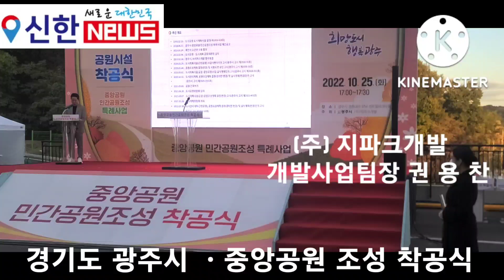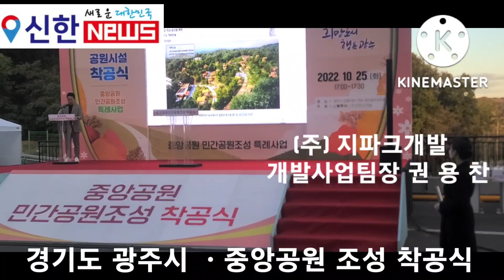광주시, 중앙공원 민간공원조성 착공식 가져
□ 광주시, 중앙공원이 민간공원조성으로 착공식을 가졌다.

□ 방세환 광주시장, 소병익 국회의원, 주임록 광주시의회 의장 및 시의원들이 참석했다.

□ 신한뉴스 고태우 대표기자